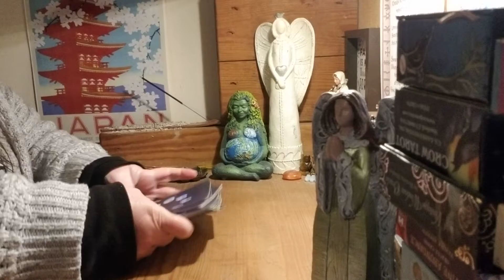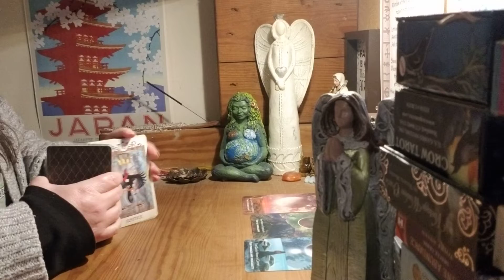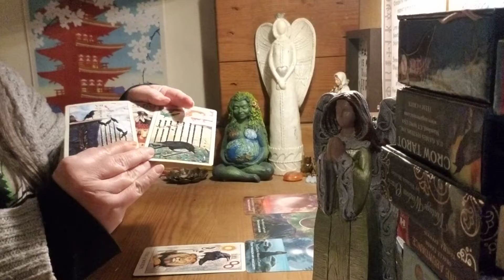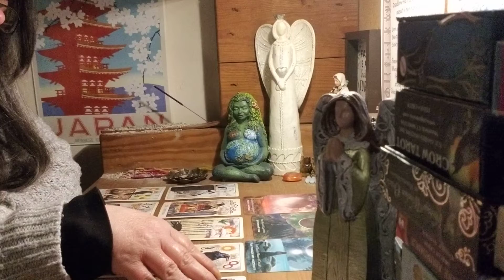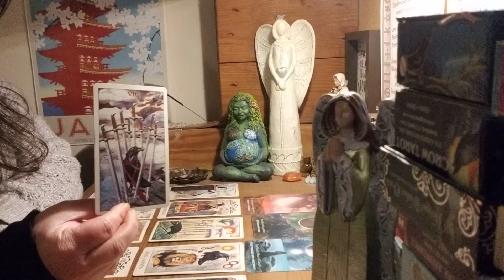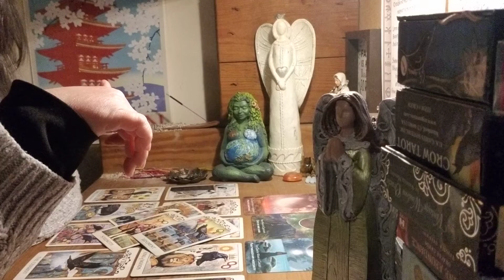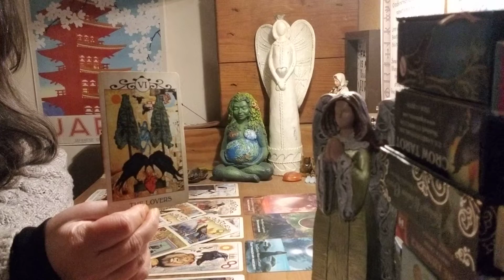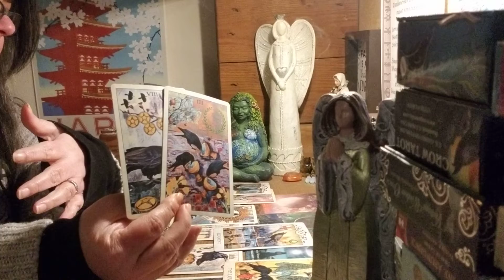Virgo ♍ NEW MOON IN AQUARIUS...Macbeth